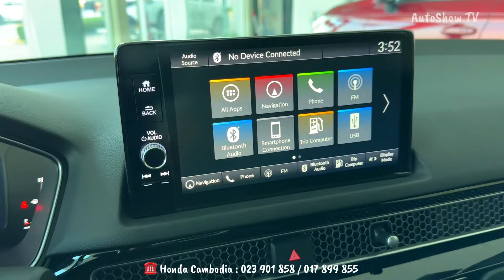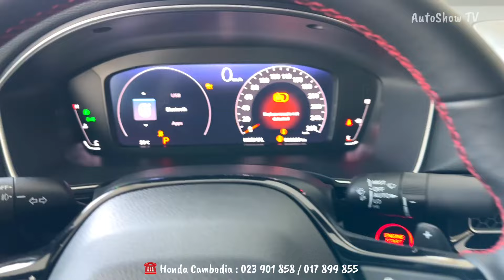New HONDA CIVIC RS ( 2024 ) - 1.5L Turbo Luxury Sedan | Exterior and Interior